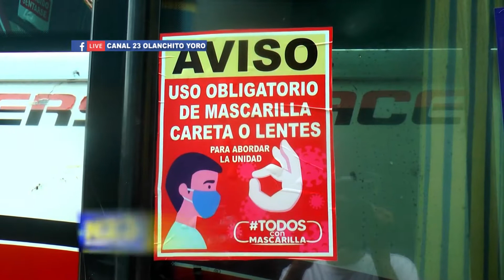SE CONTINUA TRABAJANDO PARA CUMPLIR CON TODAS LAS MEDIDAS DE BIO SEGURIDAD EN EL SECTOR TRANSPORTE J